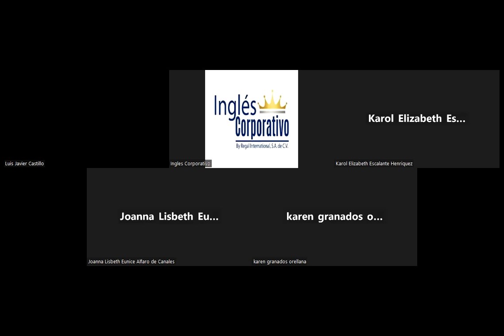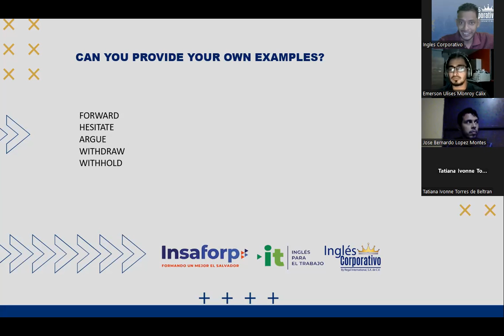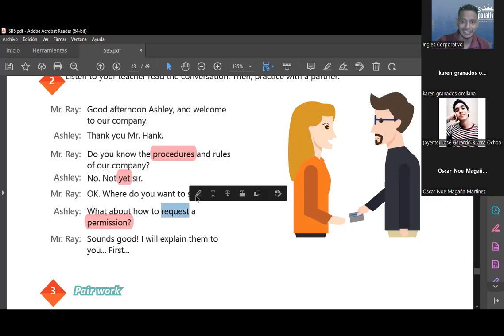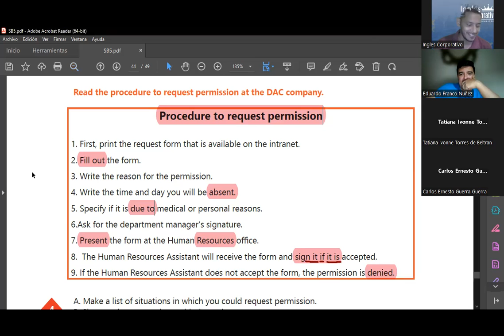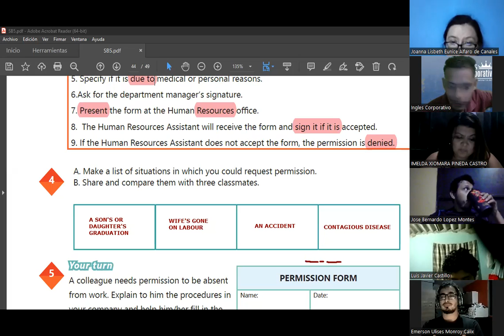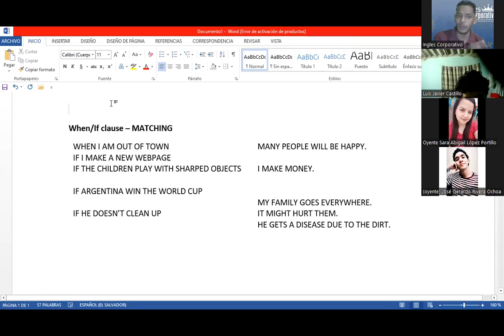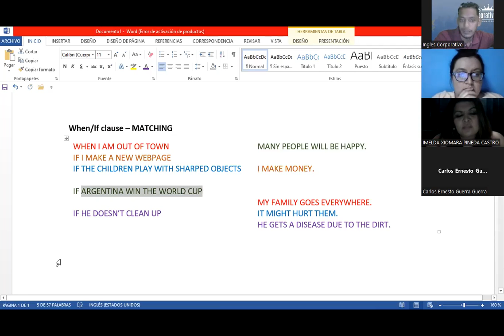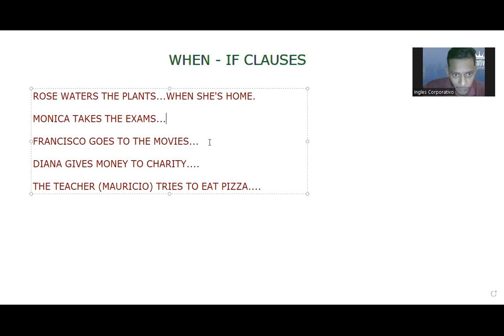Inglés Corporativo-28.11.2022-VOCABULARY PRACTICE